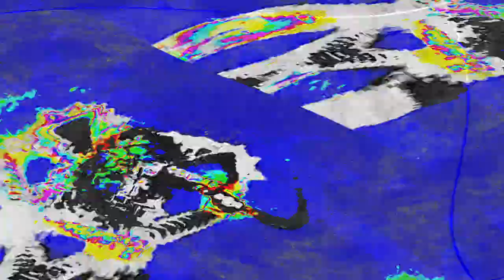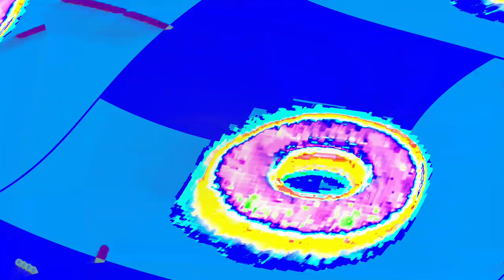[EPILEPSY WARNING] Movie 24 04 24 17h39m27s